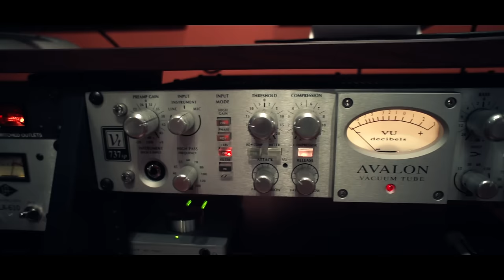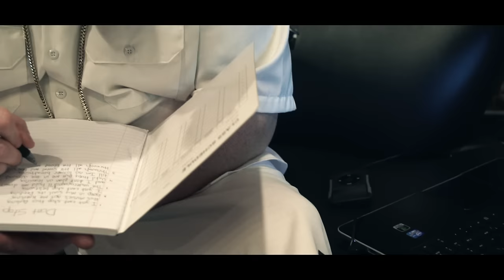"Don't Stop" - Bukshot, Boondox, & Crucifix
The official video for the underground anthem "Don't Stop" by Bukshot, Boondox, & Crucifix!